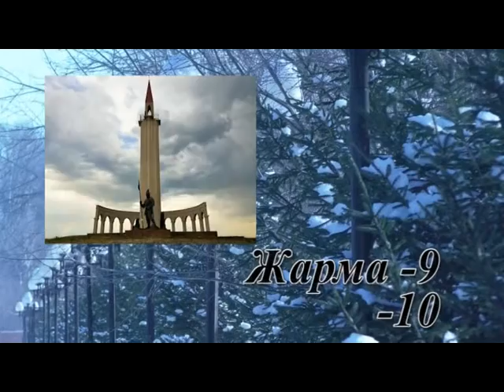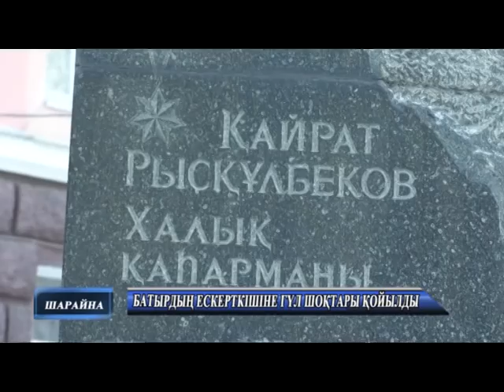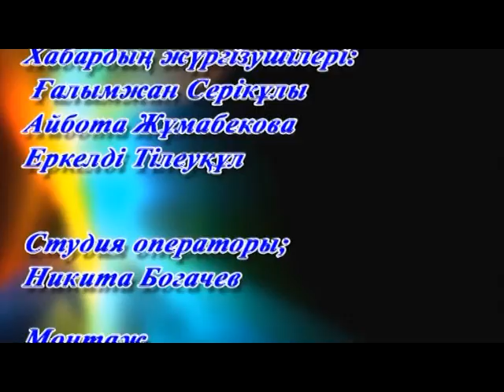Аткан тан 19 12 19 MPEG2 ARCHIVE PAL